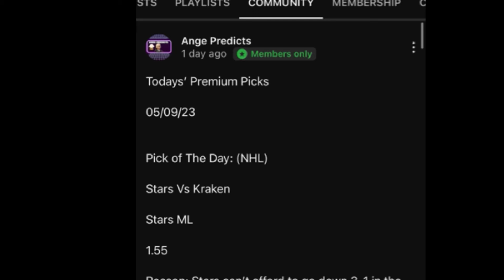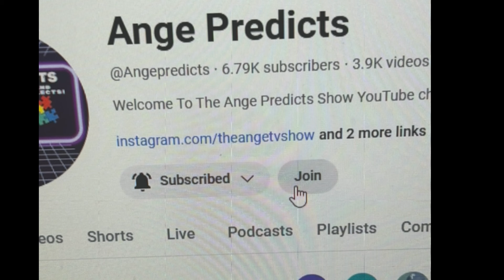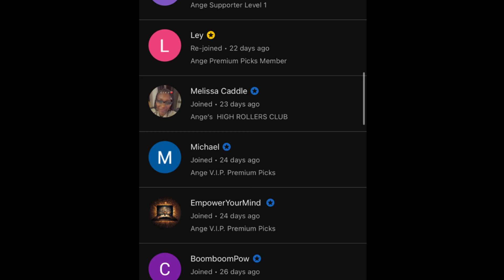KBO and NPB League Predictions Today! 05/19/24 FREE PICKS and Betting Tips